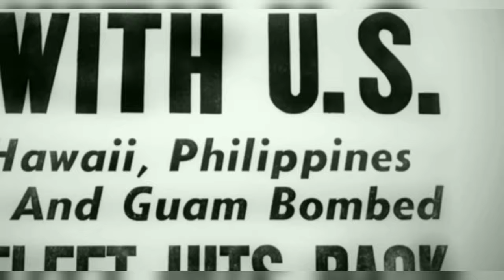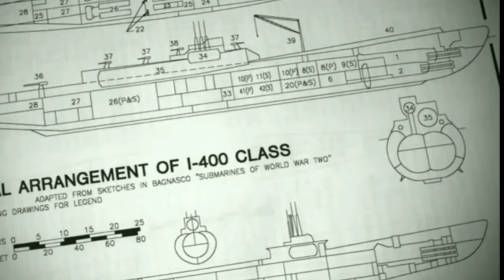Japonların Gizli Silahı (I-400)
2.Dünya Savaşı'nın son yıllarda Amerikanın savaşa dahil olmasının hemen sonlarında Amerikan ordusunu savaşmaktan caydırmanin yolunu arayan Japonların geliştirdiği içerisinde 3 adet uçak taşıyabilen denizaltı ı  400  ün hikayesi .